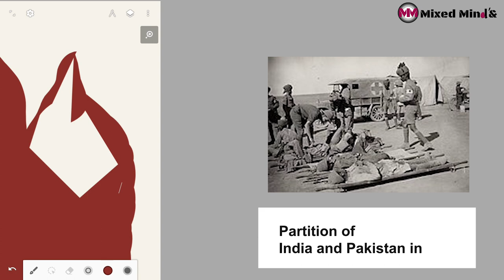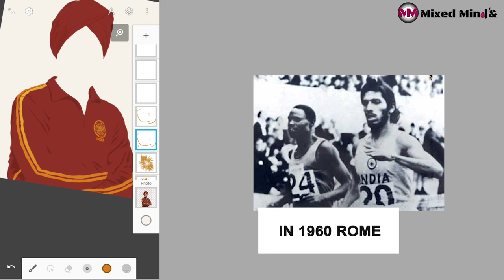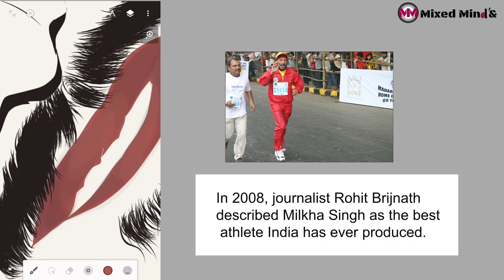😎TOP 10 Facts😇 about MILKHA SINGH👳 / Life journey / Hindi/Art Tribute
Milkha Singh / A Tribute To The Flying Sikh Of India / Art Tribute By Team Mixed Minds

Milkha Singh (20 November 1929 – 18 June 2021),[a][1] also known as The Flying Sikh, was an Indian track and field sprinter who was introduced to the sport while serving in the Indian Army. He is the only athlete to win gold at 400 metres at the Asian Games as well as the Commonwealth Games. He also won gold medals in the 1958 and 1962 Asian Games. He represented India in the 1956 Summer Olympics in Melbourne, the 1960 Summer Olympics in Rome and the 1964 Summer Olympics in Tokyo. He was awarded the Padma Shri, India's fourth-highest civilian honour, in recognition of his sporting achievements.

The race for which Singh was best remembered is his fourth-place finish in the 400 metres final at the 1960 Olympic Games, which he had entered as one of the favourites. He led the race till the 200m mark before easing off, allowing others to pass him. Various records were broken in the race, which required a photo-finish and saw American Otis Davis being declared the winner by one-hundredth of a second over German Carl Kaufmann. Singh's fourth-place time of 45.73 seconds was the Indian national record for almost 40 years.

From beginnings that saw him orphaned and displaced during the Partition of India, Singh has become a sporting icon in his country. In 2008, journalist Rohit Brijnath described Singh as "the finest athlete India has ever produced".[2]

Singh died of COVID-19 complications on 18 June 2021 at the age of 91